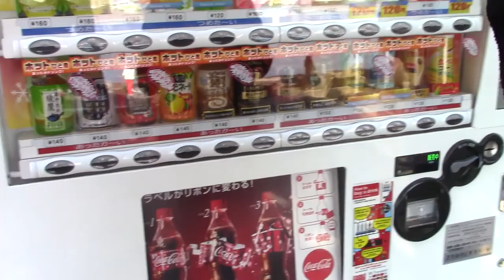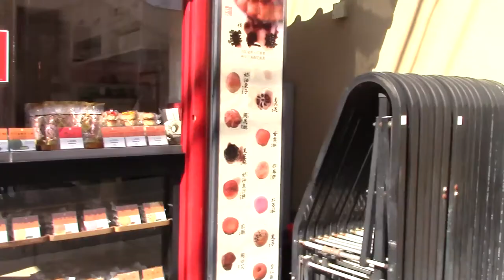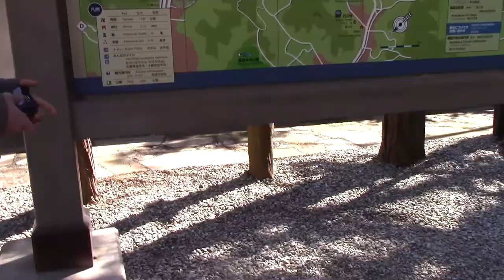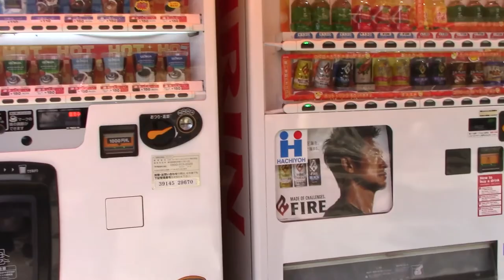Japan Vlog, Day Three: A Hawk Stole My Crepe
Ehhh welcome back to day three. This is the most I've uploaded on this channel in what feels like years lmao

As for cosplay content, with Covid still being an issue I definitely won't be doing much cosplaying this year. I do have some footage from last years con (I think) that I could whip together though if I get the time after these vlogs. Hopefully next year will treat us a bit kinder